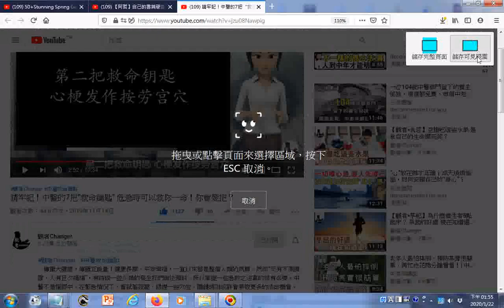瀏覽 請牢記！中醫的7把“救命鑰匙” 危急時可以救你一命！你會幾把？ 心梗發作按勞宮穴另有影片提到拍打左手肘窩